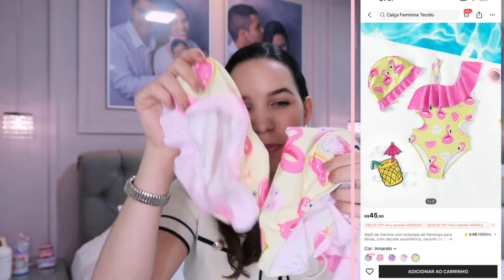COMPRINHAS SHEIN DE VERÃO - MODA PRAIA 2024 ENVIO NACIONAL E INTERNACIONAL | Debora Freitas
Oii amores, no vídeo de hoje eu vou mostrar todas as minhas últimas comprinhas da SHEIN,   … espero que gostem .

Pesquise o código  BSSM7 e descubra descontos incríveis em mais de 300 mil itens!

Minhas Medidas
Busto : 90
Cintura: 75
Quadril: 96
Altura: 1,66
Peso: 60

Links
Bolsa Moda Feminina Praia

SHEIN Swim Impressão Floral Acabamento De Babados Maiô Push

SHEIN Swim Fato de banho de uma peça ombre tubo

5 peças Óculos de Moda!

imoli 7 peças Conjunto de Pulseiras Trançadas Estilo Boho